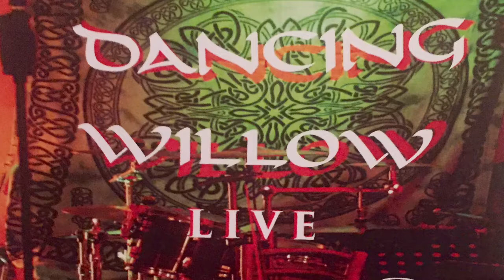Dancing Willow Trailer